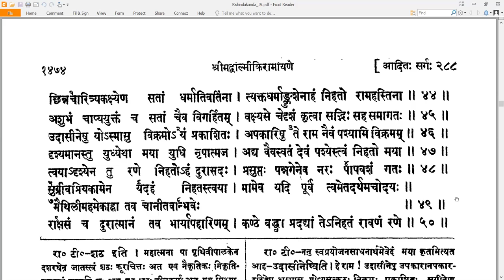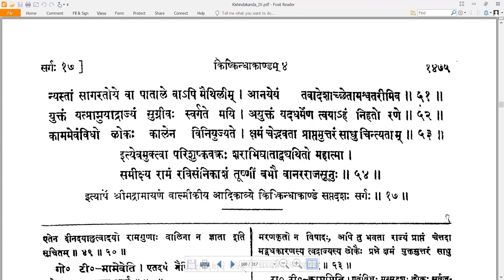17 Valmiki RamayaNam - वाल्मीकि रामायणम् - KishkindhAkAndam किष्किन्धाकाण्डम् Sarga 17 सर्गः १७